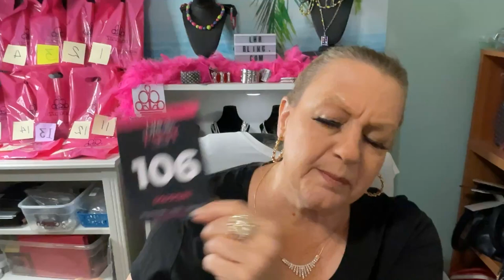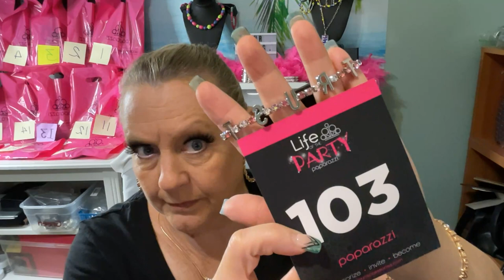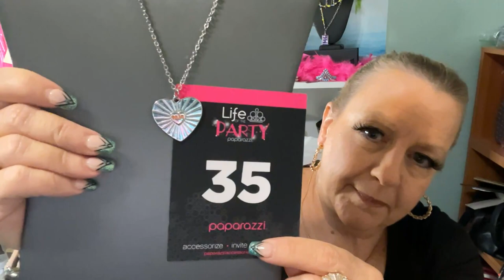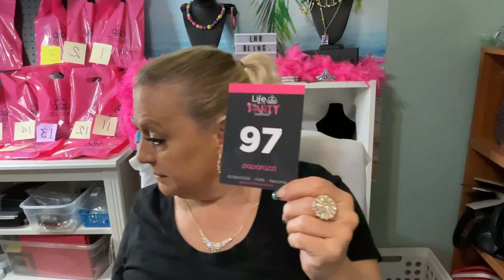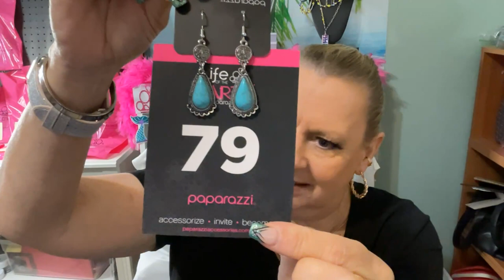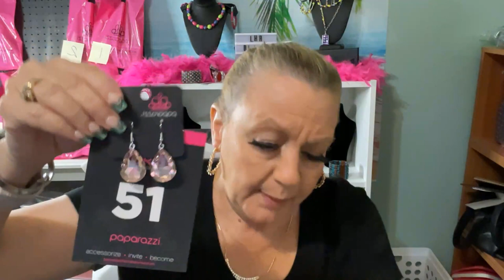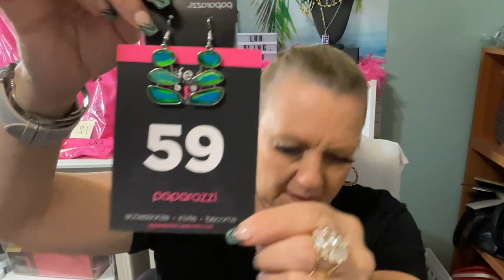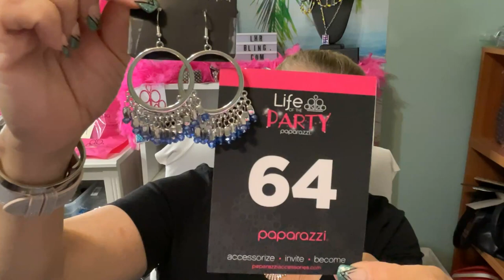Paparazzi Accessories $5 Jewelry Show 11/16/2023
I am live on Facebook every Tuesday and Thursday night at 8pm Est.
Visit my corporate website to shop more or Join my team.
PaparazziAccessories.com/LHRBLING
Lora's $5 Jewelry Box